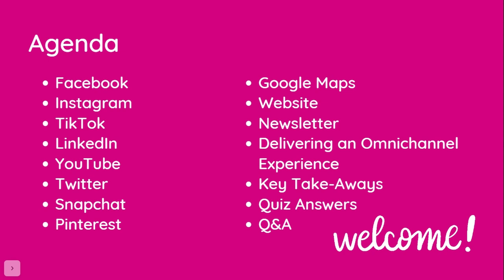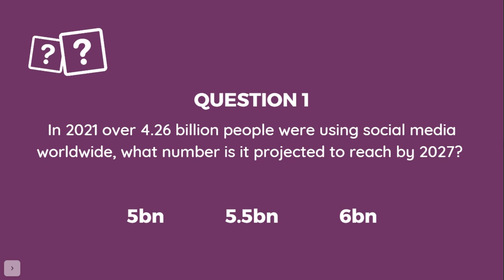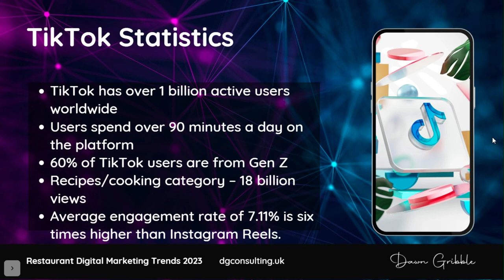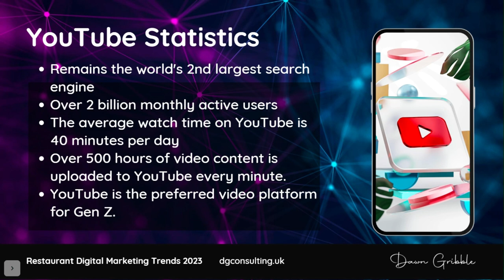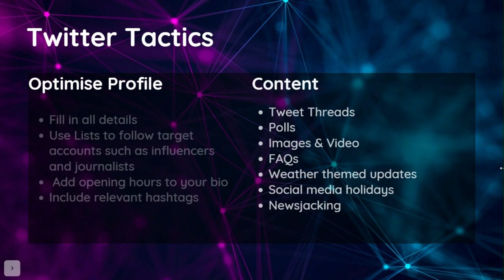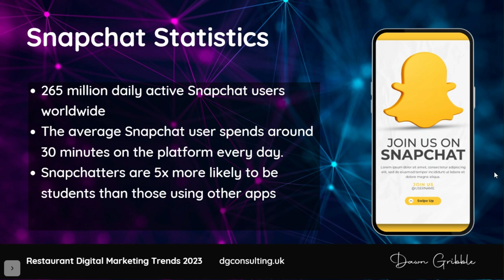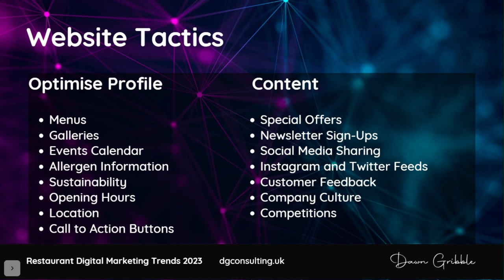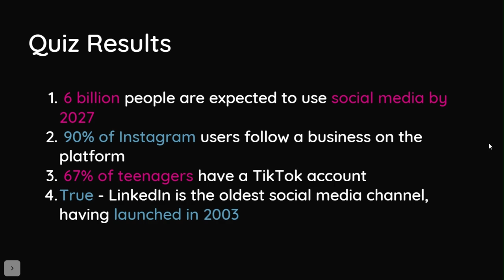Restaurant Marketing Trends 2023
Social media has evolved, omnichannel is the new normal and customer expectations have changed. The webinar covers digital marketing trends in the restaurant industry for 2023, including live streaming, AR/VR, and online shopping.

[00:02]( 2023 digital marketing trends: short-form video, AR/VR, and live streaming
- Live streaming is expected to become even more popular in 2023 to maintain brand relevance and authenticity on social media.
- Restaurants can use AR to promote dishes and Virtual Reality to promote venues, and there's been a rapid increase in online shopping, particularly amongst Millennials and Gen Z.

[07:13]( Restaurants can optimise their Instagram profile for greater impact in 2023
- Restaurants can use Instagram's 3D photos, message reactions, and story features to engage customers
- Custom audiences can be created by uploading email addresses to Facebook ads account
- Restaurants should get granular with their advertising and target specific customer groups
- Instagram stories support food orders and lead generation
- Posting at times when engagement is high is important for algorithm ranking

[14:11]( Use Carousel posts and TikTok for higher engagement and reach
- Carousel posts have the highest engagement on Instagram. Use them to showcase different combinations of food
- TikTok has over a billion active users, with 60% from Gen Z and 18 billion views in the recipes and cooking category

[20:53]( LinkedIn introduces new features for better user experience
- LinkedIn has seen a 22% increase in engagement in the last year, with over 71% of users from outside the US and Canada
- New features include customised SEO titles and descriptions for articles, Creator mode for personal profiles, auto-captions for videos, and in-app post scheduling

[27:15]( YouTube updates include watch parties and chapters
- Watch parties allow viewers to watch and comment on videos simultaneously
- Chapters allow viewers to skip to the parts of the video they're most interested in

[34:08]( Optimise your Twitter and Pinterest profiles for better engagement
- Use tweet threads to expand your reach on Twitter
- Create attractive boards and pins on Pinterest to evoke inspiration

[40:41]( Snapchat and Google Maps are powerful tools for restaurant marketing
- Snapchat offers augmented reality lenses, mobile commerce platform, and ephemeral content for engaging customers
- Google Maps provides extensive listings, reviews, and optimisation for voice search and engagement tactics

[47:10]( Optimise your restaurant website and email campaigns for better customer experience and engagement.
- Ensure your website is mobile-ready and has a fast loading speed.
- Incorporate interactive menus, landing pages, call-to-actions, and personalised email campaigns with automation and segmentation.

[53:28]( Tips for delivering an omnichannel experience to diners
- Define brand tone and visual identity
- Understand customer channel usage, create target personas, and map their journey
- Use artificial intelligence and a centralised dashboard for consistency and analytics
- Use CRM for customer data and preferences, and create standard operating procedures for communications
- Take advantage of various social media platforms and their features
- Ensure high-quality images and videos on Google Maps and mobile-friendly website with clear calls to action
- Segment newsletter audiences and use personalisation tags for emotional connection